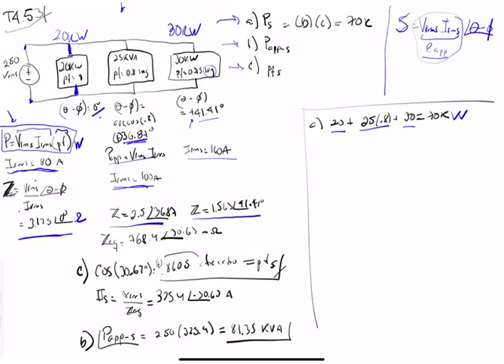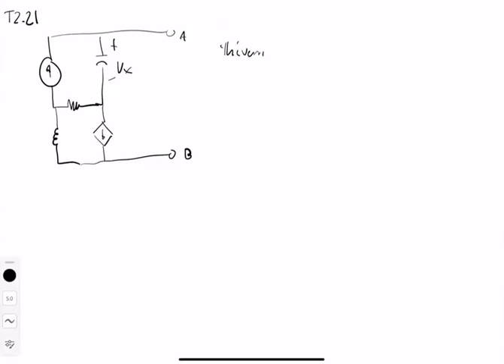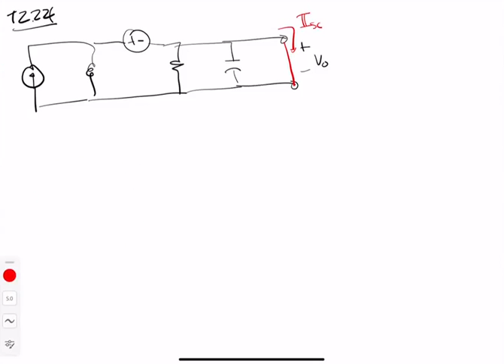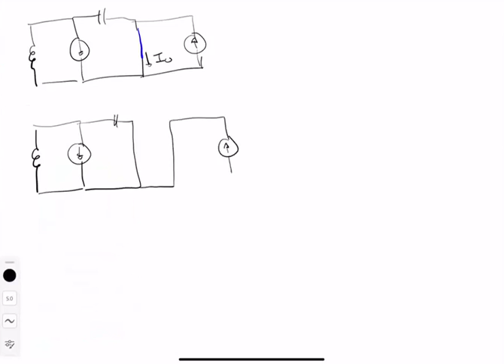Circuitos II, repaso 8 de febrero 2021, previo al 2do examen parcial.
Problemas:
T4.42, inicio
T4.44, min 11:40
T4.45, min 18:20
T3.21, min 33:15
T2.21, min 58:40
T2.22, min 1:00:25
T2.23, min 1:03:35